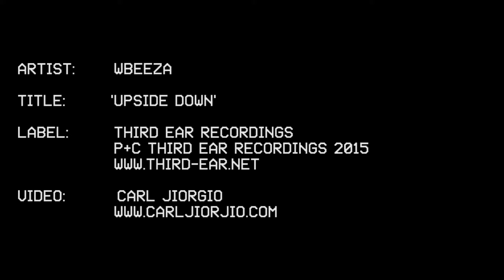Wbeeza - Upside Down (Official Video)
p+c Third Ear Recordings 2015

third-ear.net

video : carl jiorjio